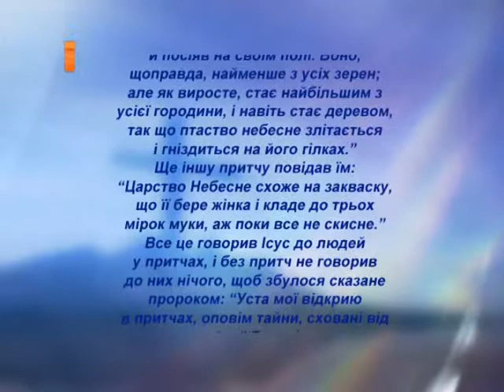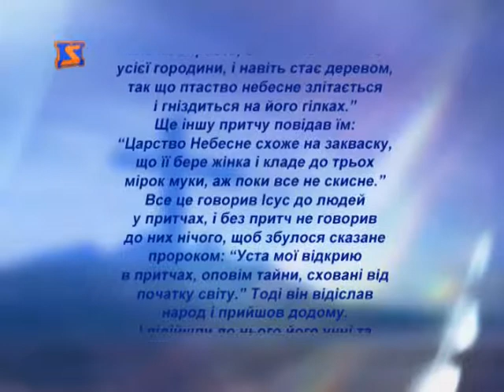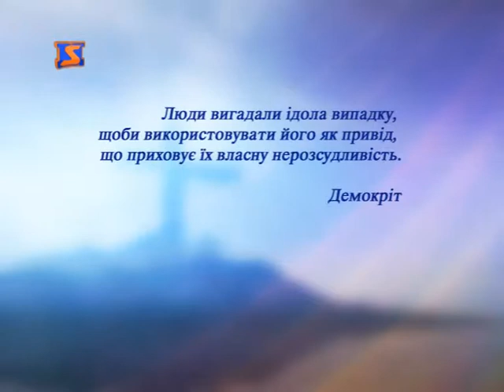Церковний календар — 16 липня 2014 року